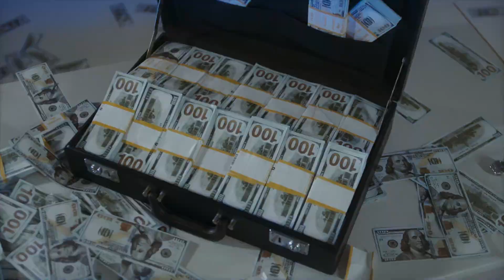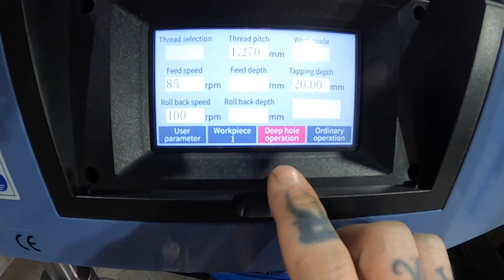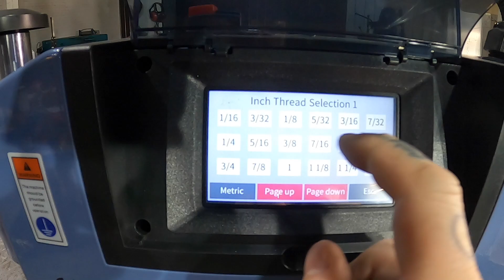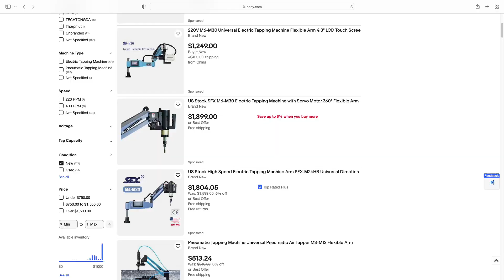You Need This Fabrication Tool ...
Looking for a fabrication machine to help you speed up productivity and make you money? Look no further! In this video, I show you how this machine made me $23,500 in a couple months.

Link to machine: